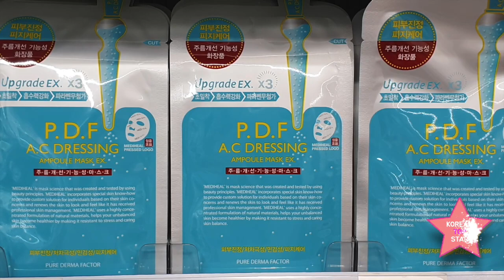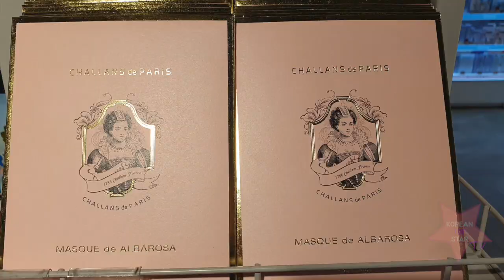Korean Cosmetics face_pack 한국 화장품 팩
Korea Korean_ Cosmetics#face_pack#collagen_mask_pack

Korean Cosmetics face pack!
collagen mask pack
1.It's a pack for skin elasticity.
2.It's good for two glasses of wrinkles.
3.It is good to use for tired skin after tanning.
4.This pack protects skin exposed to ultraviolet light.
कोलेजन मास्क पैक
1. यह त्वचा लोच के लिए एक पैक है।
2. यह दो गिलास झुर्रियों के लिए अच्छा है।
3. टैनिंग के बाद थकी हुई त्वचा के लिए इस्तेमाल करना अच्छा है।
4. यह पैक त्वचा को पराबैंगनी प्रकाश के संपर्क में आने से बचाता है।